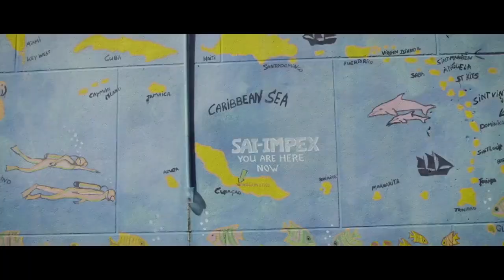The Church Unmoved From Its Witness | West Indies Baptist Fellowship Conference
Day 2 Session 2 | Pastor Adrian Messiah